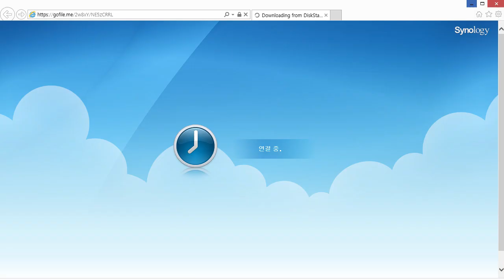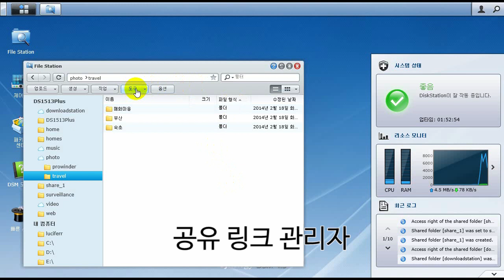Synology DS1513+ easy share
Synology DS1513+의 File Station을 이용하면 원하는 파일을 손쉽게 공유할 수 있습니다.